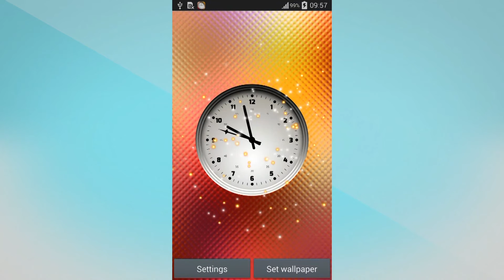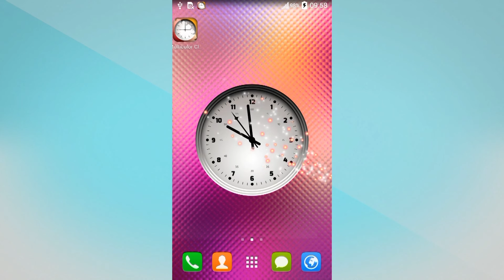Multicolor Clock Live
This live wallpaper is simple, colorful and has a brilliant built-in effect!
Multicolor Clock Live is a custom built OpenGL live wallpaper, with 100% unique graphics!